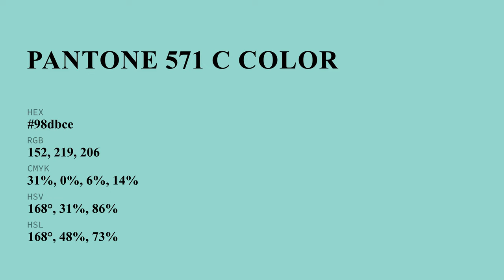color 98dbce hex color - Green color - Warm color 98dbce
What color is ? 98dbce hex color - Green color - Warm color 98dbce

Hex 98dbce Color Code is also known as color.

Hex 98dbce Color code in RGB color code model is created after adding 59.61% red color, 85.88% green color and 80.78% blue color.
Hex 98dbce Color code in CMYK color (process color) code model is generated after subtraction of 30% cyan, 0% magenta, 5% yellow and 14% black.